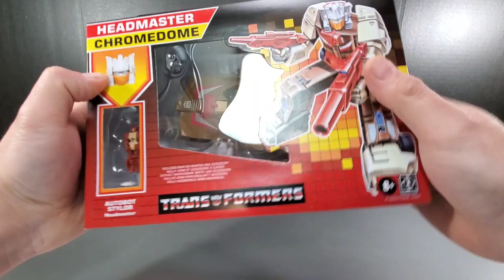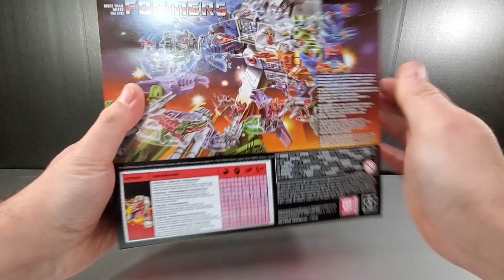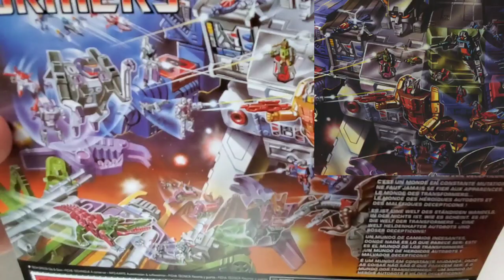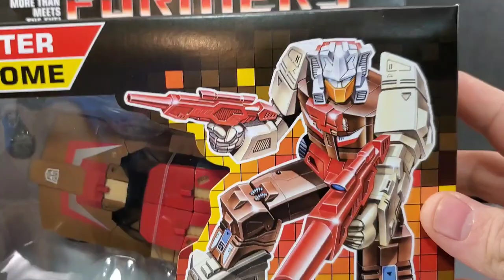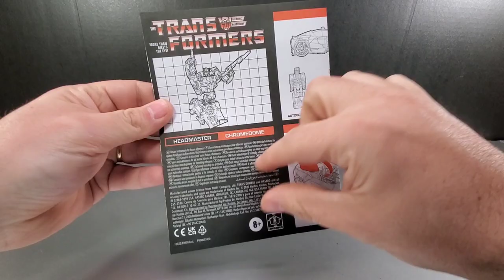Walmart Exclusive Transformers Headmaster Chromedome with Stylor Reissue Review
The box looks G1, but the toy inside doesn't.   It's Transformers Head...err..Titans Return Chromedome with Titan master Stylor.

*Videos Not Intended For Children.  Reviews of Adult Collectibles and Upgrades.

Links to Pre Order ⏬